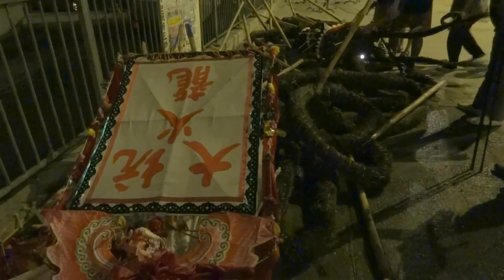大坑中秋火龍 2012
一連三天的大坑中秋舞火龍傳統，源於19世紀居民為求消除瘟疫，如今成了香港獨特的民間習俗。2011年5月23日，大坑舞火龍被列入第三批中國國家級非物質文化遺產名錄。

民政事務局局長曾德成於2011年06月03日宣布，長洲太平清醮、大澳端午龍舟遊涌、大坑舞火龍和香港潮人盂蘭勝會等4項非物質文化遺產，成功列入第3批國家級非物質文化遺產名錄，以上4項目皆屬於聯合國教科文組織《保護非物質文化遺產公約》所界定的「社會實踐、儀式、節慶活動」類別。

據說於1880年，中秋節前夕的一晚，颱風吹襲大坑村，有一條大蟒蛇吞食村裏的家畜，給村民合力打死於破屋內。翌日，颱風過後，大蟒蛇屍體失蹤，大坑村發生瘟疫，多名村民死亡。

當時，有道士說此大蟒蛇原本是龍王之兒子，因此要降疫症懲罰該村，報復殺子之仇恨，而村中又有一位老翁，聲稱有神仙打救報夢，指海龍王最怕是火龍，火克制水，所以在中秋節連續三晚，即是農曆八月十四至十六，三日舞火龍，就可以化解瘟疫，村民照辦，並沿襲至今。

火龍晚上6時左右在大坑蓮花宮點睛開光，插香後起龍，先到浣紗街對嘉賓作致敬禮，打龍餅寓意喜結龍團，之後會按傳統在大坑各街道上舞動巡遊，途徑浣紗街、京街、新村街、銅鑼灣道等，表演至10點左右。

以往節慶儀式完成後，習慣將火龍拋下銅鑼灣避風塘，以示「龍歸滄海」。近年為免污染海水，會再次將火龍打撈上岸，送往焚化爐，變作「飛龍在天」。